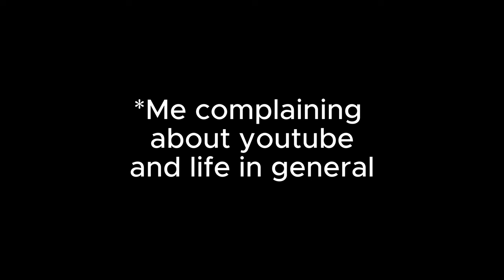The SILLIEST SMP application! (accepted)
LET ME OOOOOOON AAAAAAAAAAAAAAAAAAAAAAAAAAAAAAGH

Don't worry, Even If I get accepted I won't leave rulercraft. I'll just post content on both!